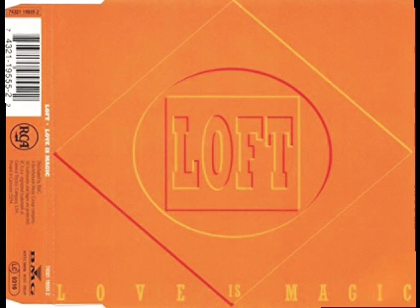LOFT - LOVE IS MAGIC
1994
ORIGINAL VERSION